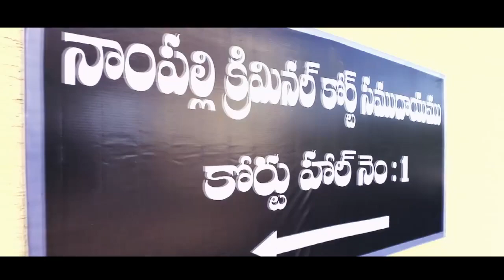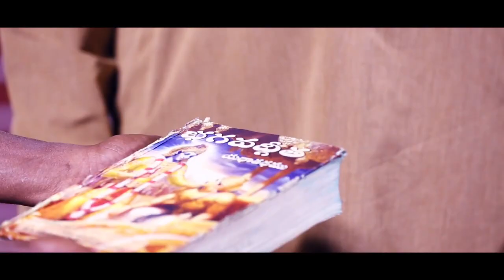Gunapam Movie Promotional Comedy Video || Suman shetty , Hanuman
Gunapam Movie Promotional Video. directed by Suresh Kalaga. produced by Shiva Bhavani Films & Hanuman. music by Ramu. starring: Suman Shetty, Jenny, Hanuman, Akella & Swathi Naidu